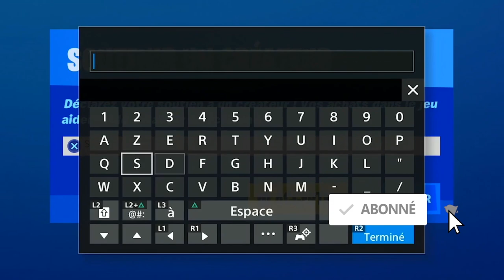DANSER DEVANT DIFFÉRENTS GÂTEAUX ANNIVERSAIRE, OBTENIR DES PV OU DU BOUCLIER GÂTEAU D'ANNIVERSAIRE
▬▬▬▬▬▬▬ • BIENVENUE 😍 • ▬▬▬▬▬▬▬

▬▬▬▬▬▬▬ • PARTENAIRES 💪 • ▬▬▬▬▬▬▬

"SOISCOOLMEC"
"STRIKESOISCOOL"

.▬▬▬▬▬▬▬ • TOP DON 💰 • ▬▬▬▬▬▬▬

▬▬▬▬▬▬▬ • MUSIQUE OUTRO 🎵 • ▬▬▬▬▬▬▬